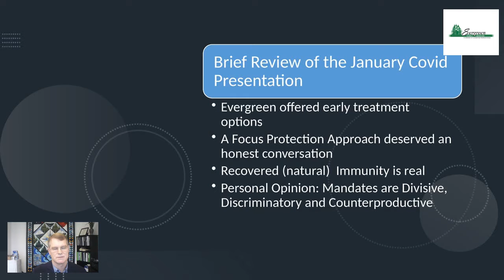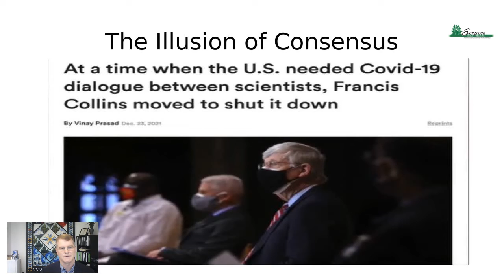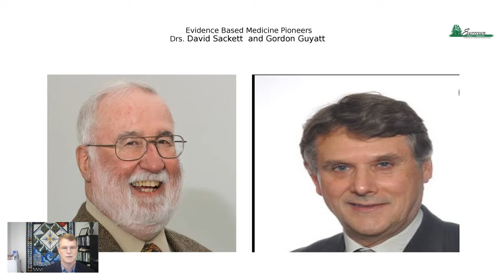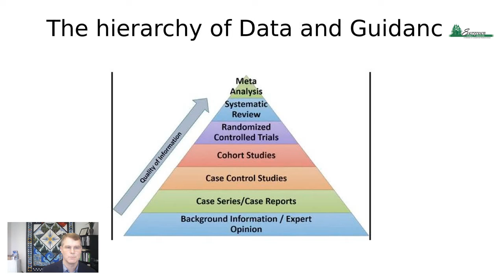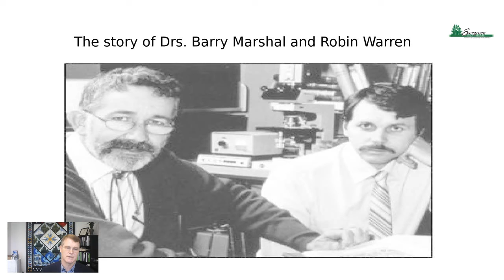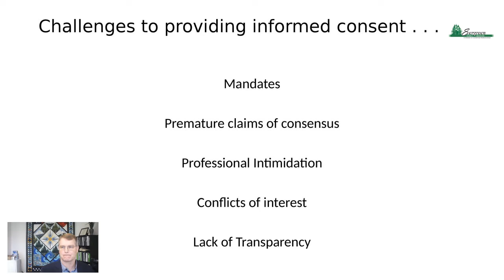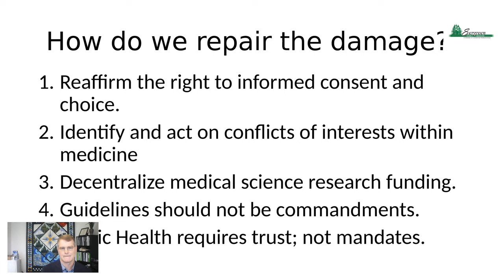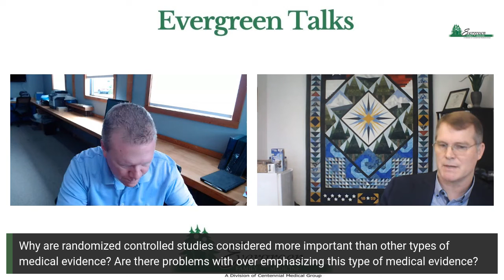Evergreen Talks - COVID 19 - John Powell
Dr. John Powell delivers a presentation about COVID-19 in today's Evergreen Talk.

Evergreen Family Medicine and Urgent Care
2570 NW Edenbower Blvd
Roseburg, OR 97471